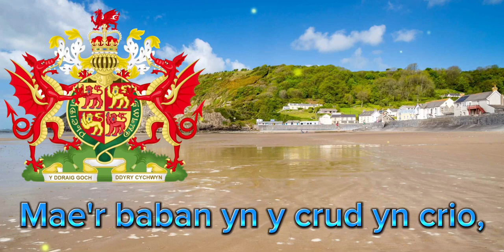Sospan fach - Welsh Folk Song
Welsh Lyrics:

Mae bys Meri-Ann wedi brifo,
A Dafydd y gwas ddim yn iach.
Mae'r baban yn y crud yn crio,
A'r gath wedi sgramo Joni bach.

Sosban fach yn berwi ar y tân,
Sosban fach yn berwi ar y llawr,

Dai bach y soldiwr,
Dai bach y soldwir,
A chwt ei grys e mas.

Mae bys Meri-Ann wedi gwella,
A Dafydd y gwas yn ei fedd;
Mae'r baban yn y crud wedi tyfu,
A'r gath wedi huno mewn hedd.

"Sosban fach" is a Welsh Folk Song which is short and traditional, but has become one of Wales' most famous songs. The words were written by Richard Davies, also known as Mynyddog, in 1873 as part of his song "Rheolau yr Aelwyd" ("Rules of the home"). Later in 1895 Talog Williams, an accountant from Dowlais (near to Merthyr Tydfil) in Glamorganshire, composed the song that we know today. Talog amended Mynyddog's original words, and he added four new verses.